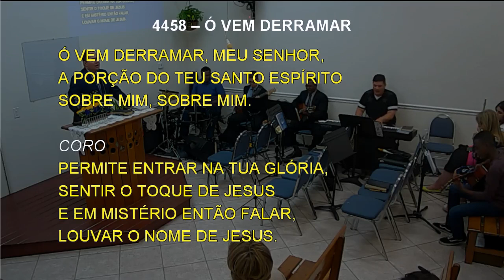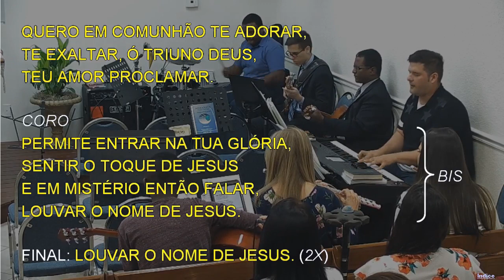4458 - Ó VEM DERRAMAR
4458 - Ó VEM DERRAMAR